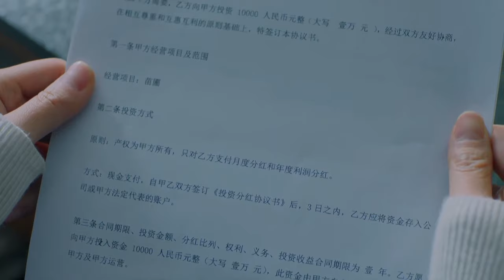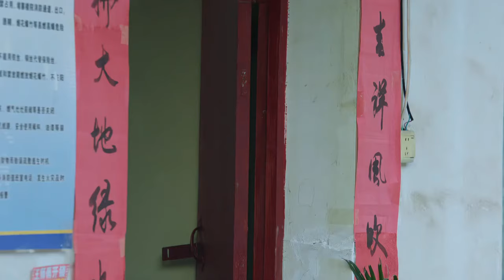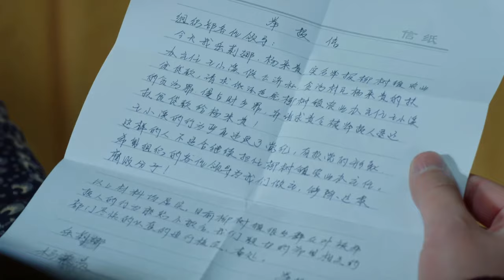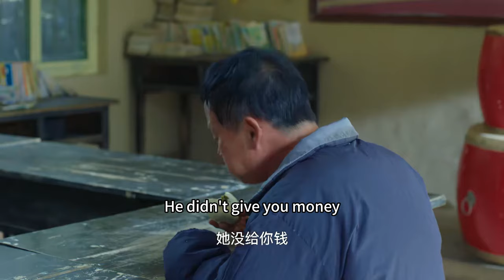【Full Movie】小三誣陷妻子貪污，丈夫得知徹底和她提出分手，後悔莫及！中国电视剧2023